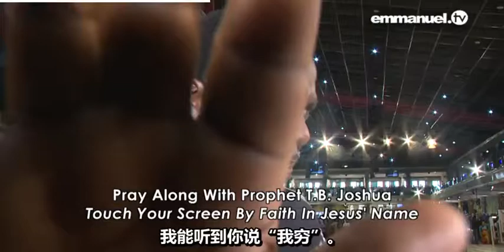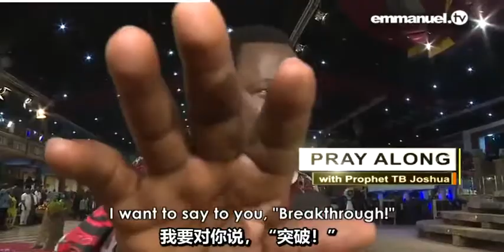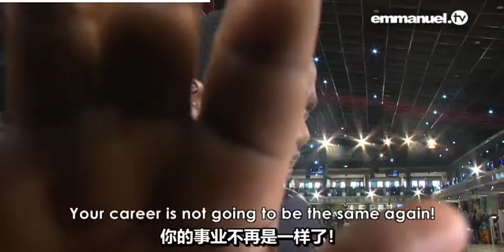中文TB Joshua医治释放 你将会不再一样！You Are NOT Going To Be The Same Again! PRAYER With TB Joshua! x264 x264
中文TB Joshua医治释放恩膏强大的视频，反复跟着视频祷告很多疾病将会得到医治，得到各种祝福，离开各种黑暗压制